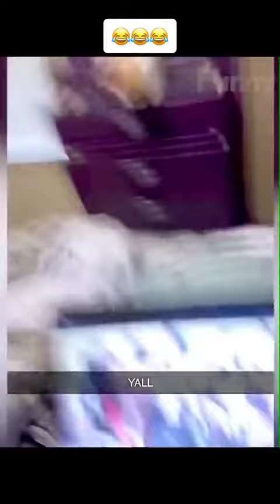haha😅 funnyvideo cats (3)